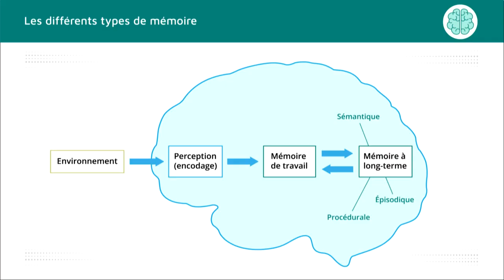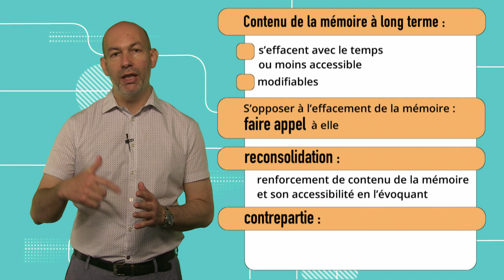Mémoire 2.1: Les limites des mémoires à long-terme